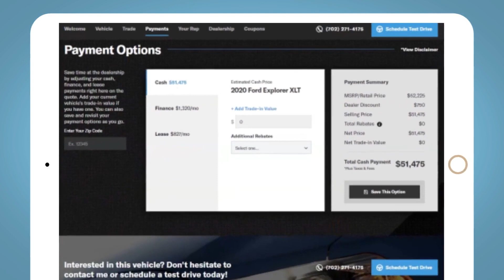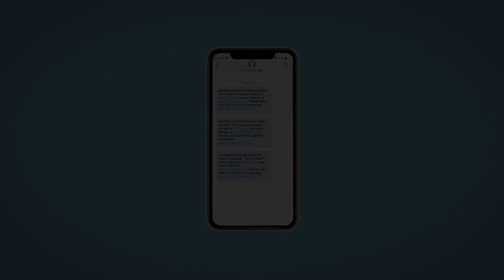2021 Nissan Armada SL SC Mount Pleasant, Sullivans Island, Charleston, Morris Island, Wando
Pre-Owned 2021 Nissan Armada SL available at Starling Chevrolet located in 1607 Hwy 17 N, Mount Pleasant, SC, 29464. Servicing the Mount Pleasant, Sullivans Island, Charleston, Morris Island, Wando area.
Please mention the stock 373185K when you contact the dealership for this vehicle.